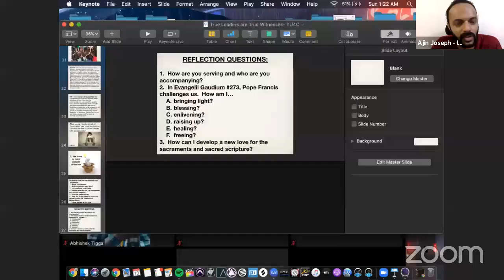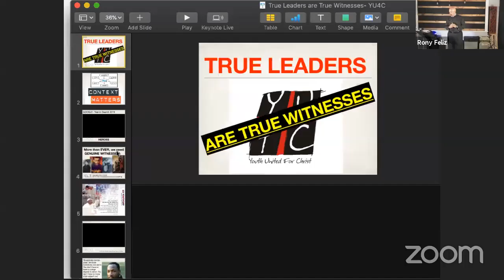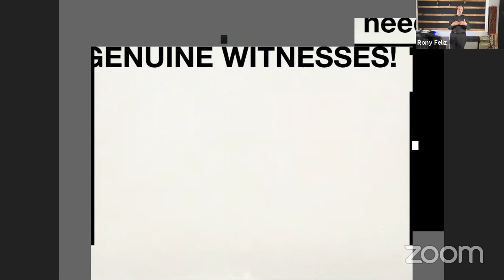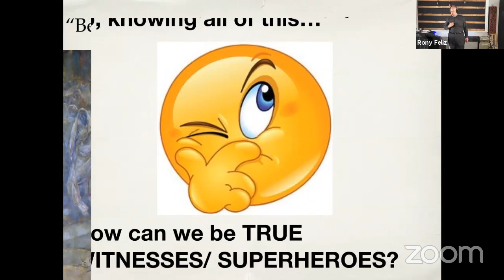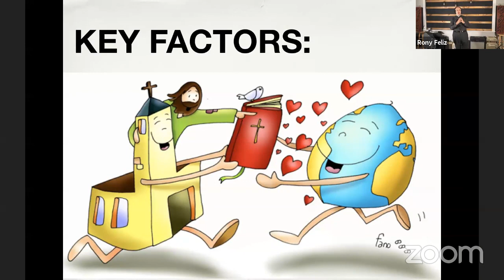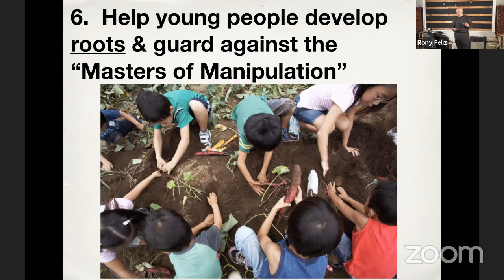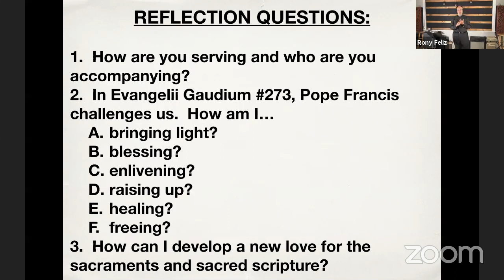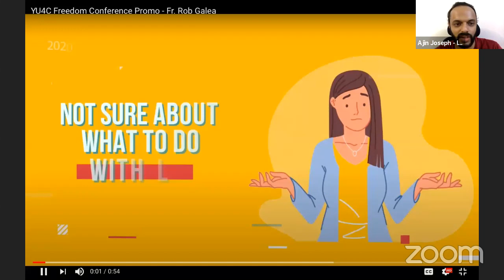YU4C Empower 2020 - Fr. Joseph Espaillat II (New York)